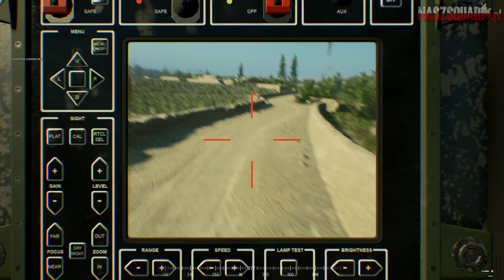NASZSQUAD.PL - Kiedy dowodzi "little aunty" - medyk musi wziąć sprawy w swoje ręce ;)